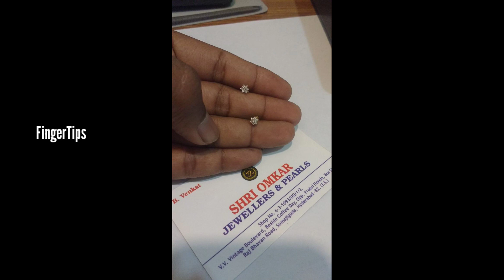Girls simple & unique gold studs earrings beautiful collection 2023